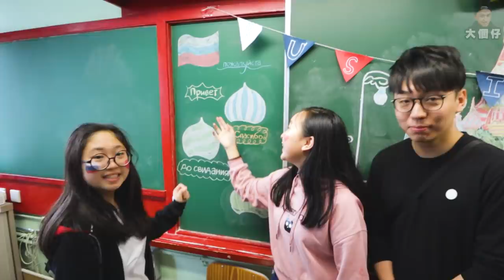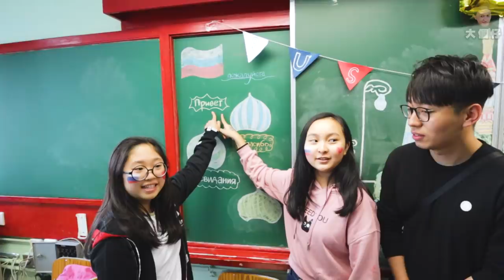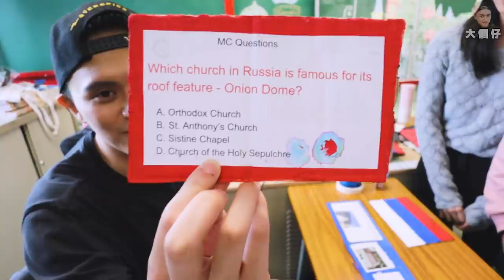【校園】搗亂中學！！俾中學生常識考起！！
去到先發現原來自己結他學生＋攪屎棍觀眾原來係讀依間中學！
迫左佢做我地導遊ＨＡＨＡ
同同學仔都玩得好開心！
睇番我成條片最叻原來係掉彩虹。。。